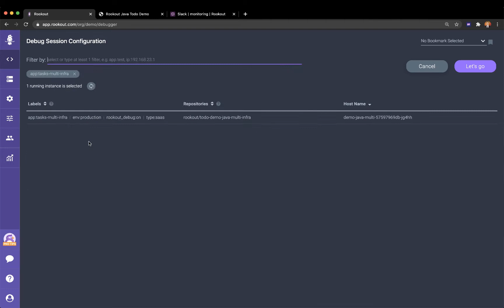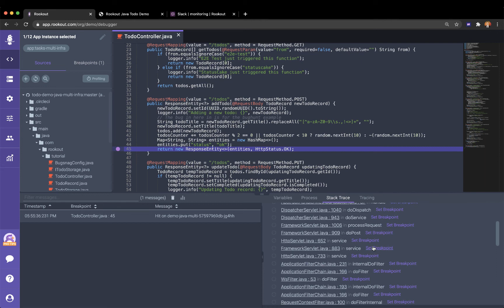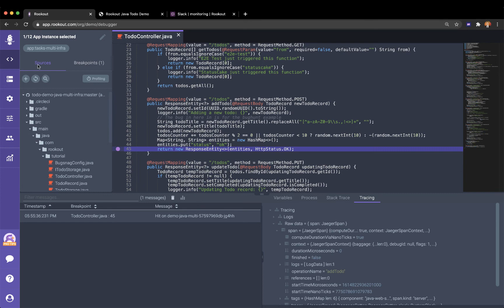Rookout Demo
For more information about how to debug in production and access the code-level data you need in real-time, head